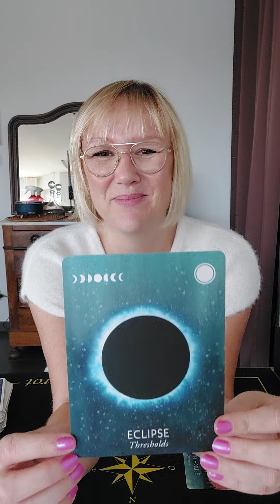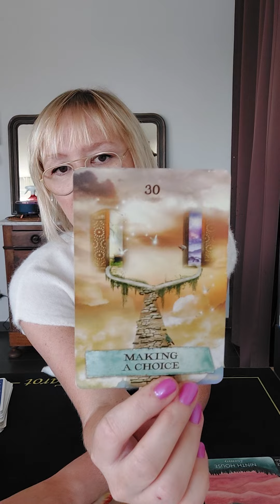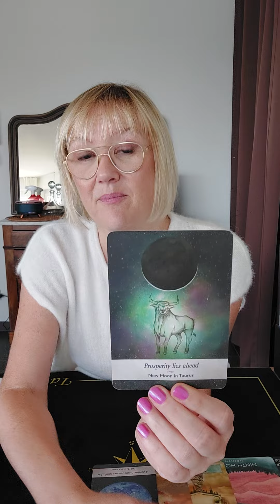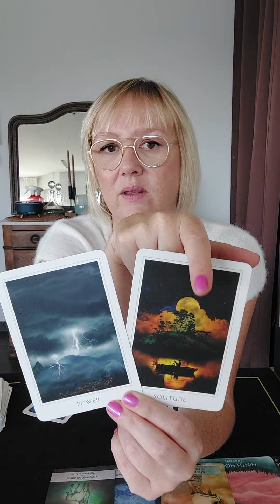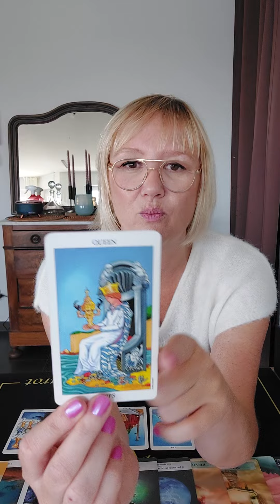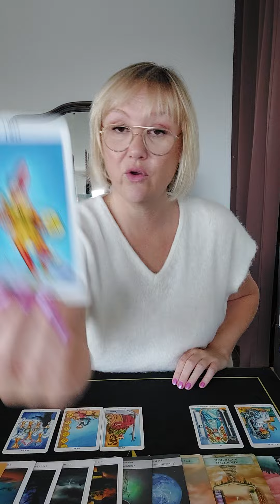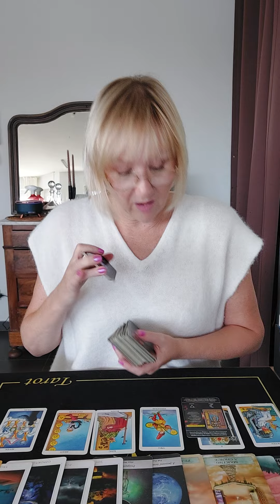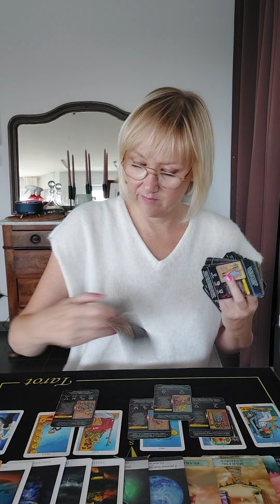🌝MAAGD - ECLIPS READING - Jij Weet De Weg Vooruit 🍀🦋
💥Je kan mij ook steeds steunen door een SUPER THANKS te kopen: Dit doe je door de volledige balk van de Like knop even naar links door te schollen en op "BEDANKT" te klikken🙏💕...Daar kan je via een klein bedrag aan te duiden je ondersteuning bieden 🤗💫

Donaties/Gifts worden uiterst vriendelijk ontvangen op GAIL DUTTON Rekeningnummer:
BIC KREDBEBB

Pagina Richtlijnen: Gelieve u te onthouden van negatieve commentaren. Deze pagina bestaat uit like-minded vrije en liefhebbende zielen. Negatieve commentaren worden per absoluut direct verwijderd🙏💫